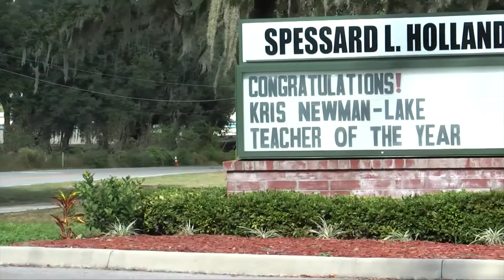2016 Teacher of the Year Finalist- Kris Newman-Lake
Kris’s principal describes her as a tenacious advocate for children with special needs. Kris offers enthusiastic support to students with emotional and behavioral disabilities and helps them reach personal goals every day. She serves as a mentor for new teachers and teaches a county-wide professional development course for ESE certification.

Congratulations, Kris, on being a Teacher of the Year Finalist.